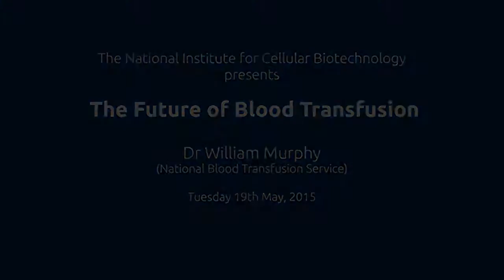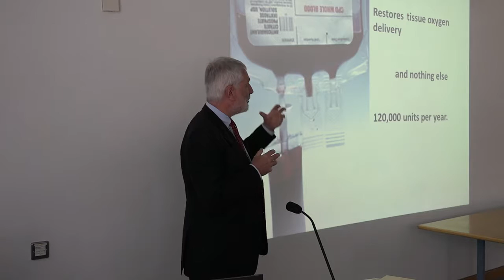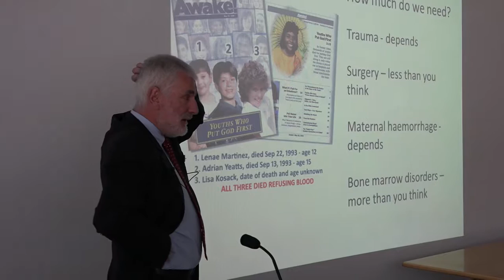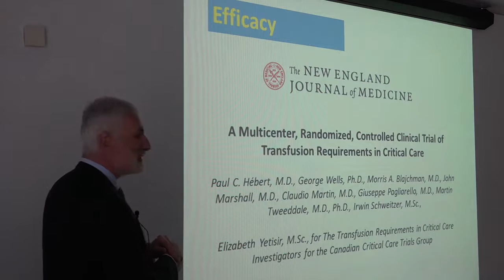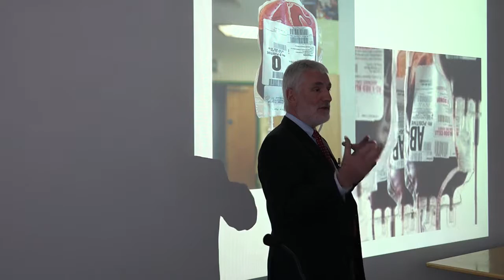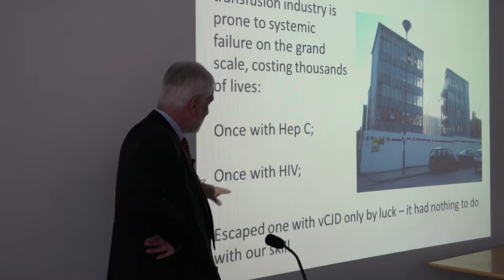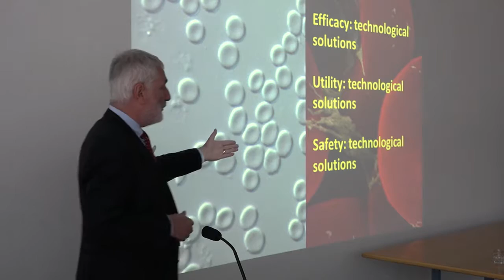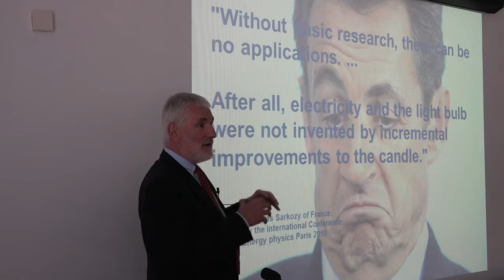Biomedical Lecture: The Future of Blood Transfusion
Date: Tuesday 19th May